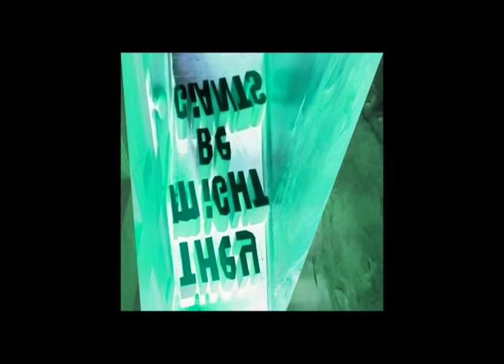They Might Be Giants Album Covers (Photoshopped)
Having fun with various effects of Photoshop on the album covers of TMBG (full-length studio albums and some other releases as well).  With each pair of images, the first image is the Photoshopped version; the second image is the original version.  And some of TMBG's best music (sans vocals) for each album.

The final album cover is that of Nanobots, released March 5, 2013.